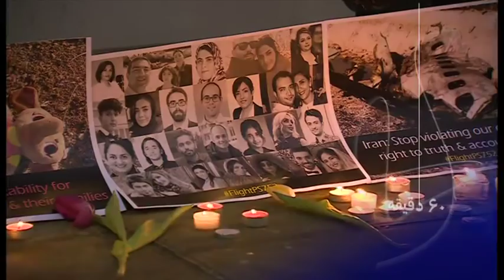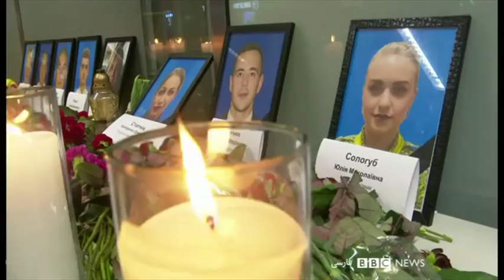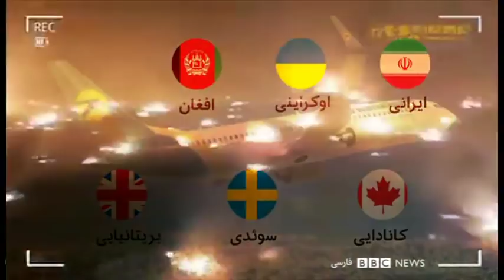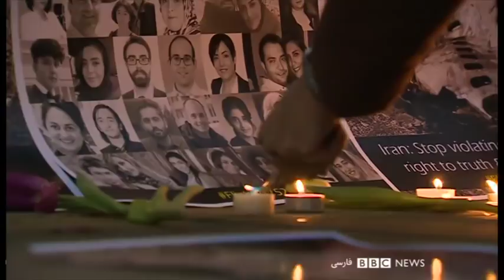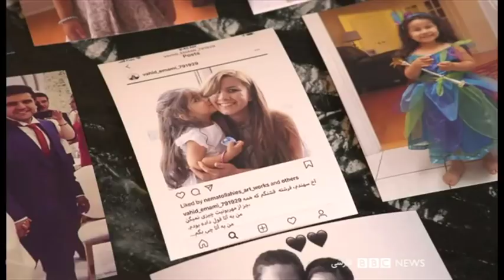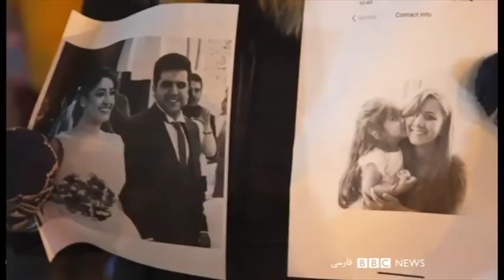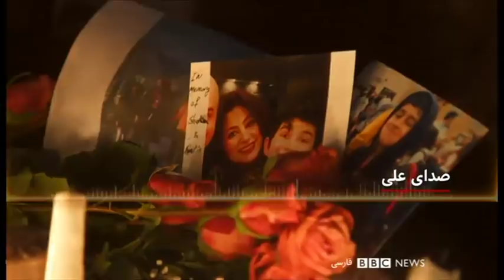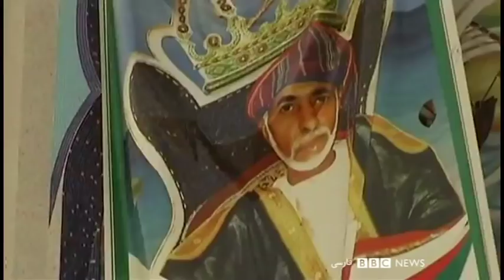بعد از سه روز، ایران تایید کرد هواپیمای اوکراینی را با موشک زده است - شصت دقیقه ۲۱ دی ۹۸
در ایران نشانه هایی از خشم افکار عمومی به اعترافی تلخ و تکان دهنده گزارش شده. جمعیتی خشمگین برای همدردی با خانواده قربانیان سقوط هواپیمای خط هوایی اوکراین در چند نقطه تهران جمع شدند. صبح امروز نیروهای مسلح ایران، از جمله یک فرمانده ارشد سپاه پاسداران، اذعان کردند که علت سقوط هواپیمای خط هوایی اوکراین، آتش سامانه پدافند نیروهای مسلح ایران بوده. به گفته آنها یک خطای انسانی که به کشته شدن 176 نفر منجر شد. سه روز بعد از کتمان، تناقض گویی و گاهی دروغ مسئولان. شرایطی تحقیر کننده برای دولت، سپاه پاسداران و حتی فرمانده کل قوا، شخص آیت الله خامنه ای، در روزهایی تلخ تر از زهر در ایران.  مسئولیت این وضعیت بر عهده کیست؟ دیگر چه اعتمادی به حریم هوایی ایران است؟ اوکراین خواهان پرداخت غرامت است، ولی چطور می توان عدالت را برقرار کرد

مصاحبه:
سعید محمودی استاد حقوق بین‌الملل در دانشگاه استکهلم
فیلیب بام استاد دانشگاه کاورنتری و سردبیر سایت بین المللی امنیت پرواز لندن
بهنام قلی‌پور روزنامه‌نگار و تحلیلگر مسایل ایران
سعید معیدفر جامعه شناس